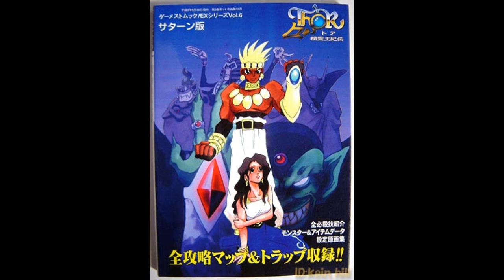[OST] The Story Of Thor 2 (Saturn) [Track 04] Boss Fight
The Story Of Thor 2
Développeur: Ancient
Année de sortie: 1996